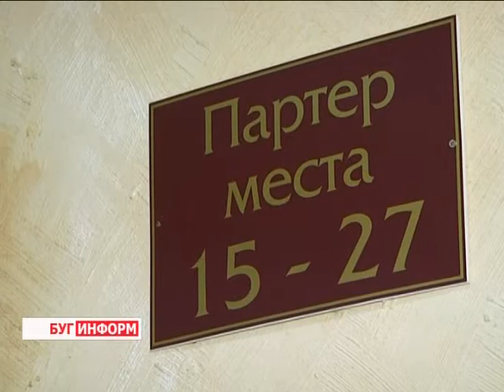2014-05-15 г. Брест Телекомпания Буг-ТВ. Премьера спектакля НАДТ и. Горького «Идеальный муж».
Комедия   в английском стиле.В городе над Бугом состоялся спектакль национального академического драматического театра имени Горького «Идеальный муж» по одноименной пьесе лондонского драматурга Оскара Уайльда. Главные герои  - мужчина и женщина: он преуспевающий политик, она добродетельная жена. Но даже у идеальных людей есть свои скелеты в шкафу. Виктория Драгобецкая приоткрыла кулисы размышлений гениального автора о возможности существования абсолютно честного политика.